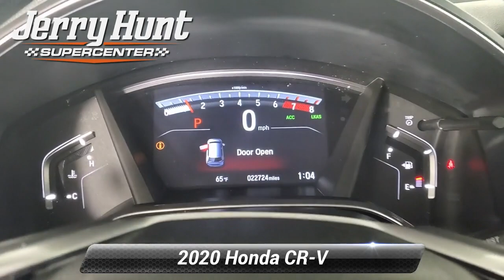Used 2020 Honda CR-V EX-L, Lexington, NC K5672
Recent Arrival! CARFAX One-Owner. Carfax Accident Free One Owner Leather Interior Sunroof Bluetooth Backup Camera LIFETIME POWERTRAIN WARRANTY Push to Start Heated Front Seats Memory Seat. 2020 White Honda CR-V 4D Sport Utility EX-L 1.5L I4 DOHC 16V FWD Clean CARFAX.*br**br*28/34 City/Highway MPG

[RLVID:8959:2a642ce23f235ab2:a8eb7ec0d4da53c7:1]